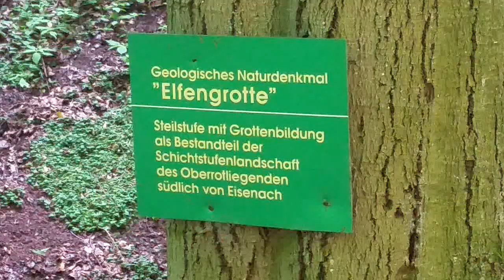Elfengrotte bei Eisenach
Die Elfengrotte Geologisches Naturdenkmal nahe Eisenach, Wartburg und Rennsteig.
Steilstufe mit Grottenbildung als Bestandteil der Schichtstufenlandschaft des Oberrotliegneden.
Oder einfach ... Natur pur!